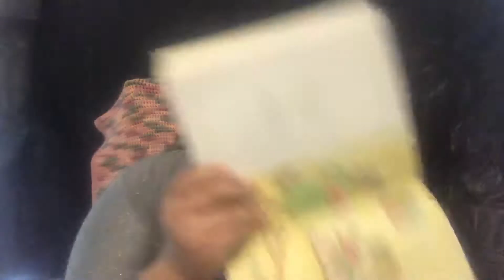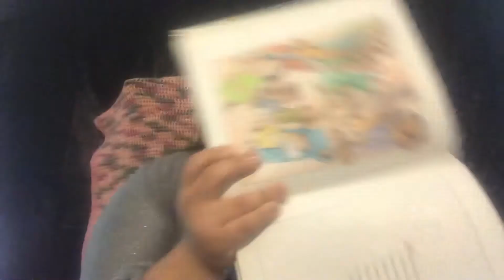The Poor Rich Man ( Luke 12)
The Poor Rich Man
From: The Rhyme Bible
By L.J. Sattgast  Illustrated by: Toni Goffe